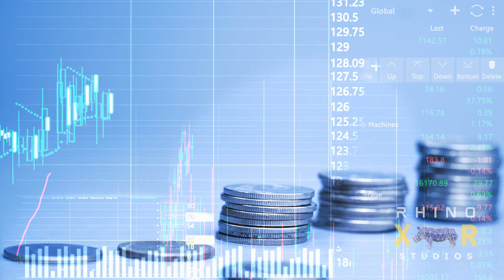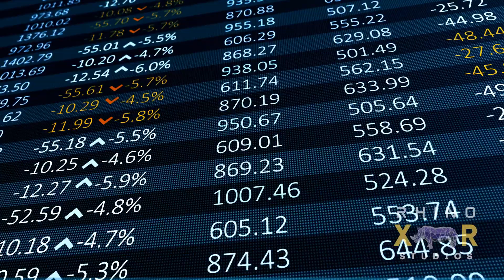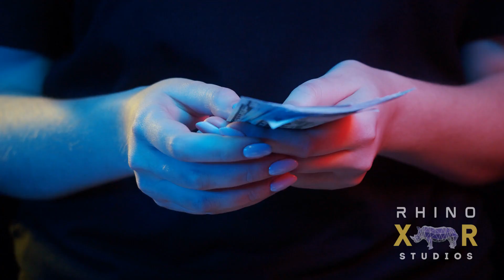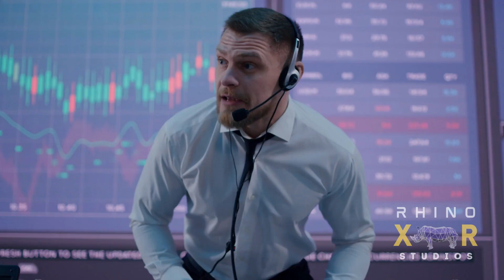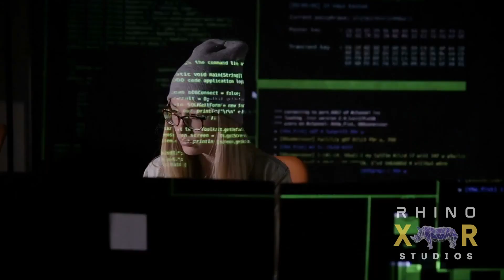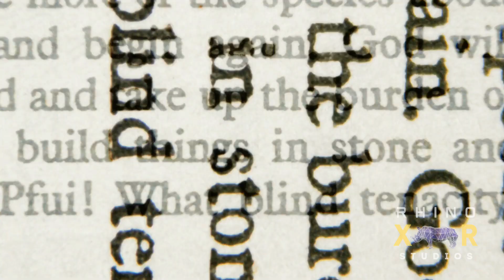"What is Virtual Land and Why?"